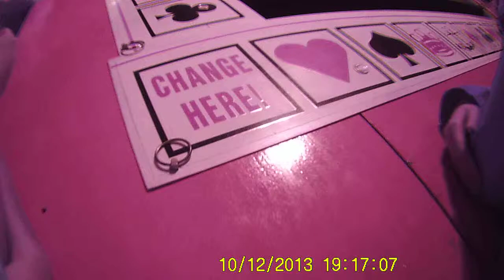SUNP0149 Rockton Fair Youtube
Rockton Fair Youtube